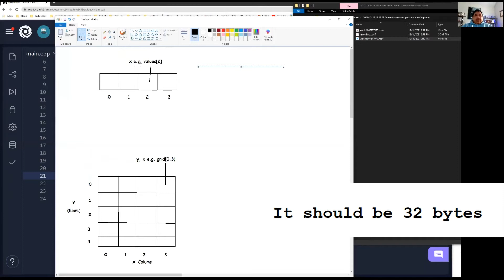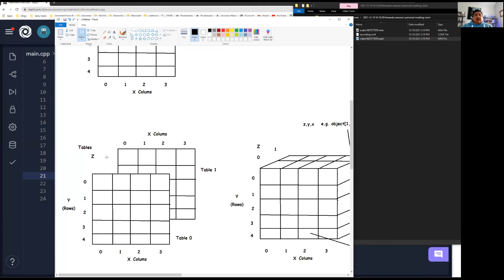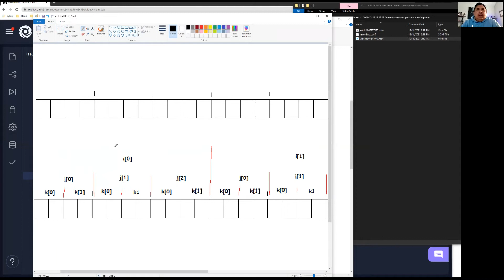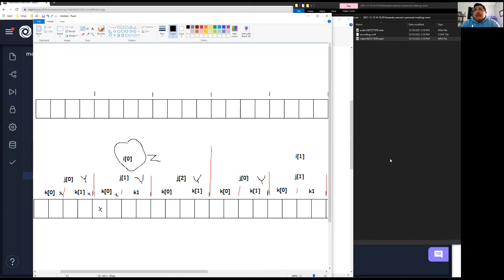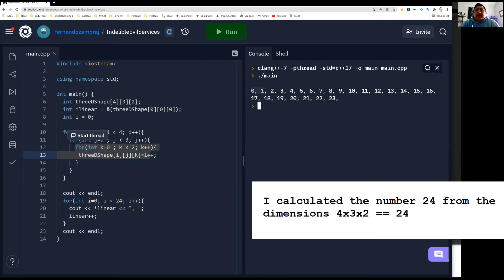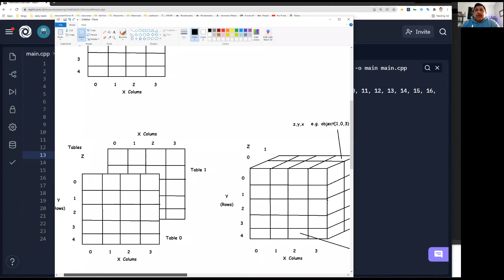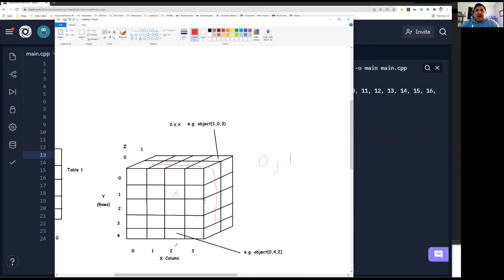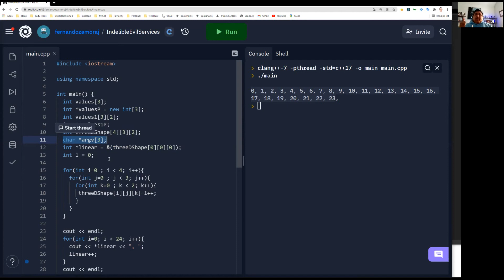C++ 3D (3 Dimensional arrays) Arrays explained.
I will be having a give away soon in my effort tor each 1000 followers. It will be a great prize and you won't want to miss the video and the instructions on how sign up for the give away.